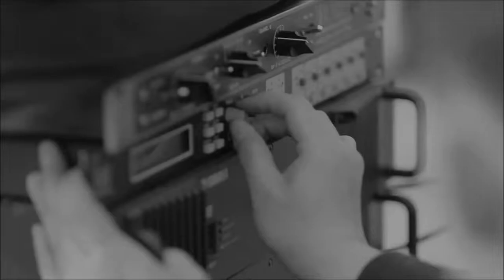Park Hyo Shin 朴孝信 - WILD FLOWER 野生花 中字